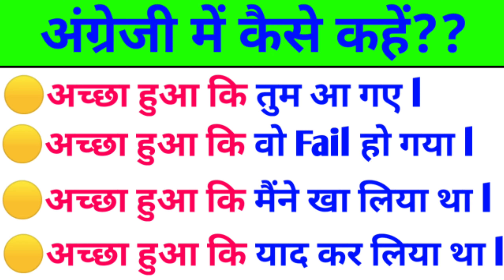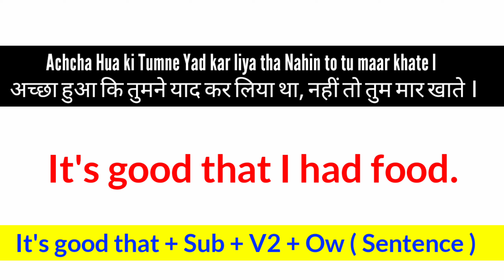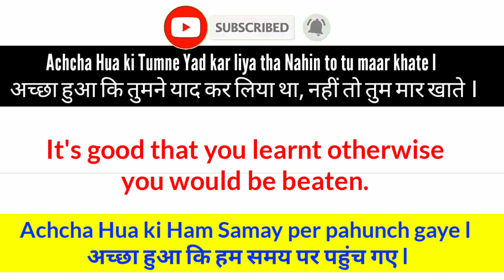Fixed English Structure | Important English Structure | Advance English Structure | Spoken English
It's good that + Sub + V2 + Ow ( Sentence )Fixed English Structure | Important English Structure | Advance English Structure | Spoken English